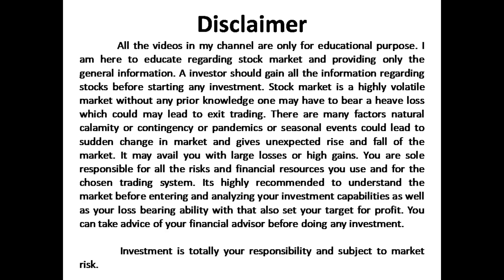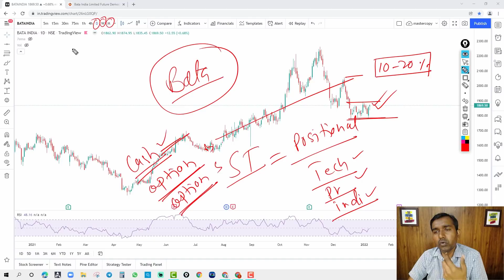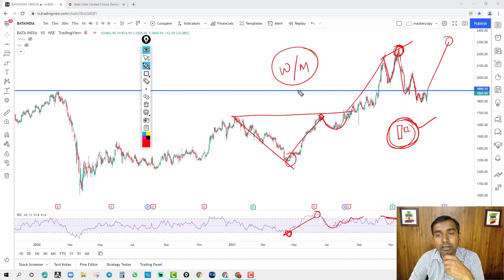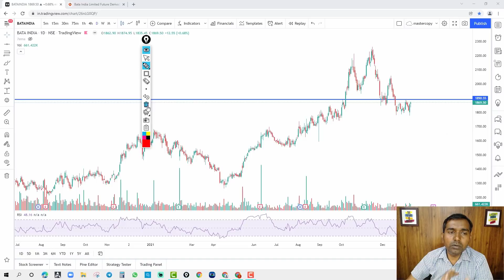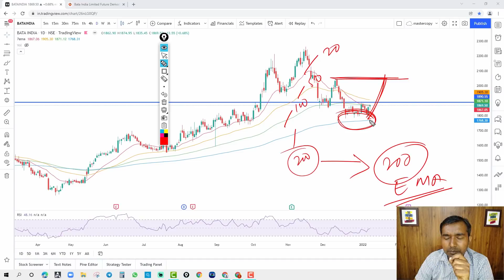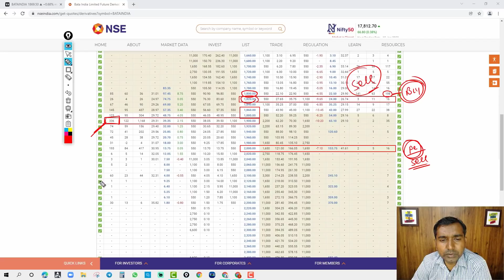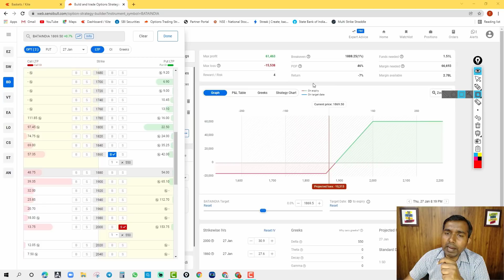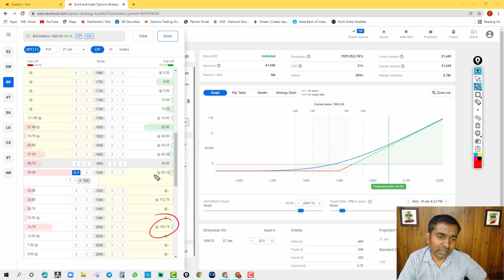BATA INDIA II SWING TRADE II BEST OPTION BUY STRATEGY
Hi friends,
after opening Zerodha Account from our link to Learn Option Trading Strategy

Open Demat Account with our link, you can join Premium Option Live Market Trading Group.